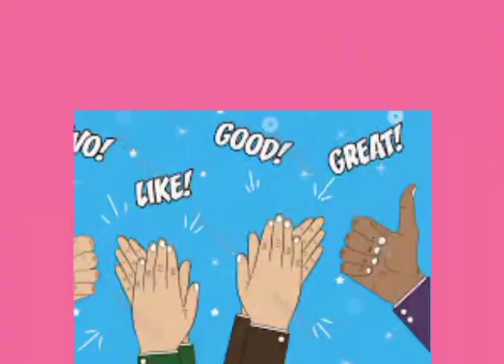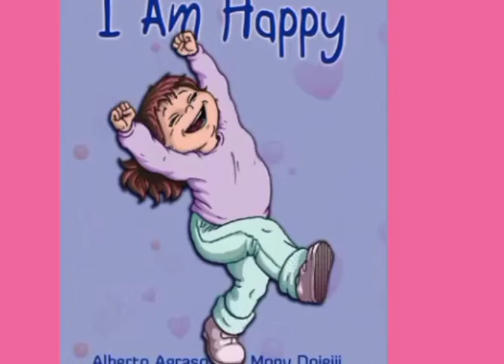Mix Poems for children/RHYMS for kids & music for children +poems &RHYMS 😁🤗👶😇👍👼👼